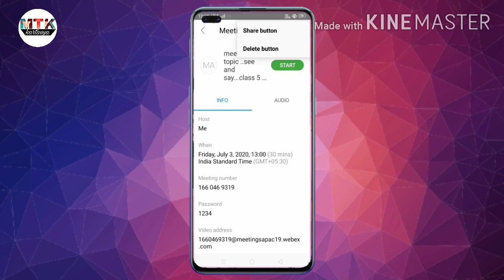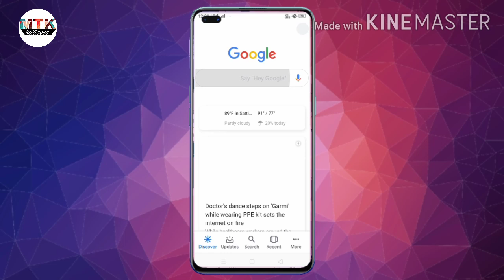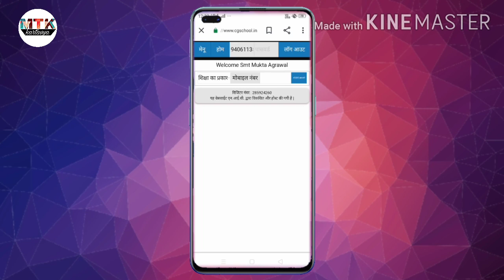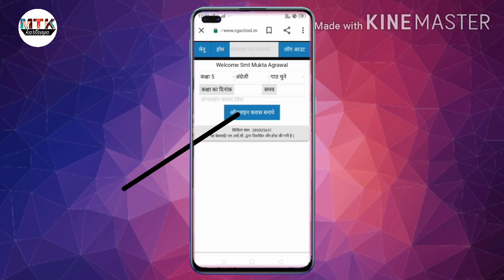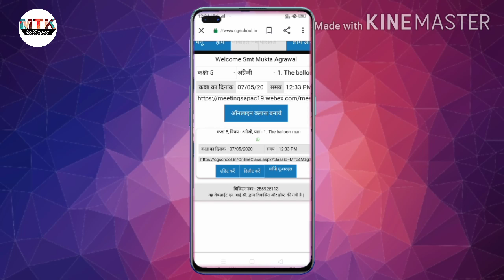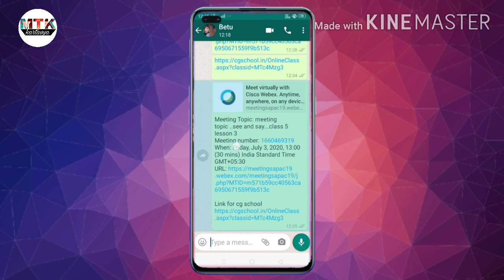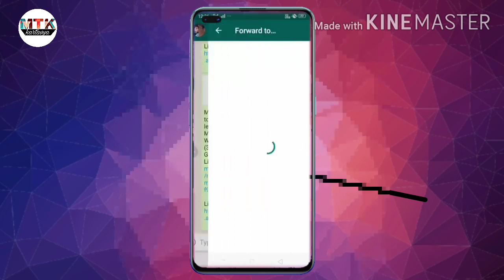How to share WebEx link in cgschool.in...and add cg school link with WebEx link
इसमे आपको अपने webex लिंक को cgschool में कैसे शेयर करे एवम शेयर करने के बाद watsup में cgschool और webex दोनों लिंक को एक साथ कैसे add करना है यह समझाया गया है